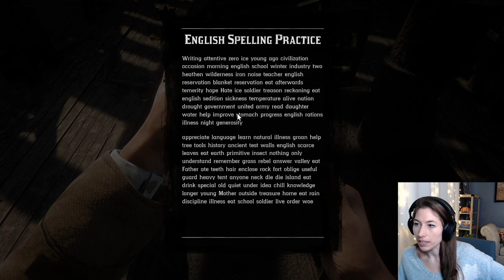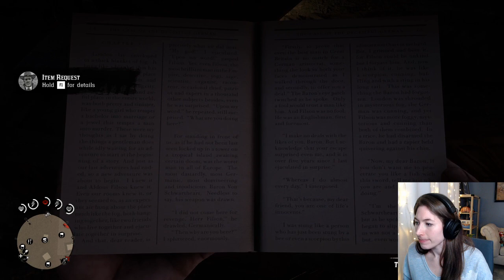First time in Blackwater... | First Time Playthrough Session 5 | Red Dead Redemption 2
Hey, it's Ray! Timestamps of key stream highlights below, let me know if these make it more helpful to catch the highlights! :-D

Tuesday: 8:30pm
Thursday: 8:30pm
Saturday: 2pm
Sunday: 2pm